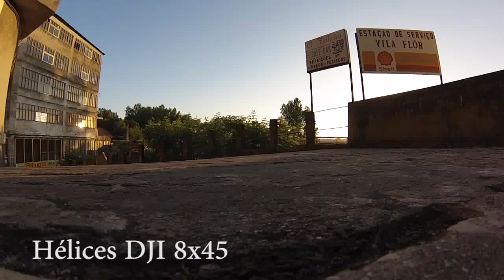Teste Gimbal e Helices